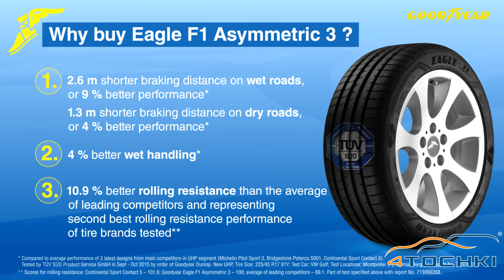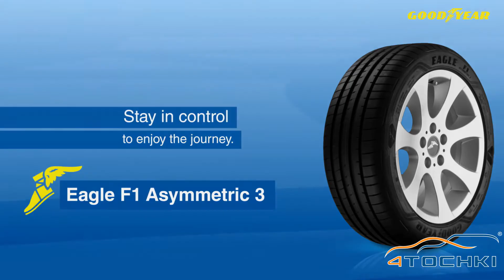Шины Goodyear Eagle F1 Asymmetric 3 - Сцепление на 4 точки. Шины и диски 4точки - Wheels & Tyres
Летние шины Goodyear Eagle F1 Asymmetric 3 Сцепление на 4 точки. Шины и диски 4точки - Wheels & Tyres 4tochki